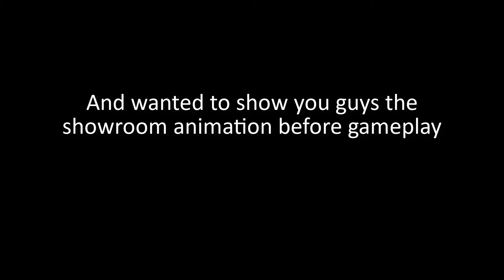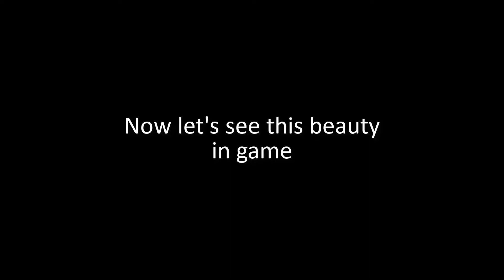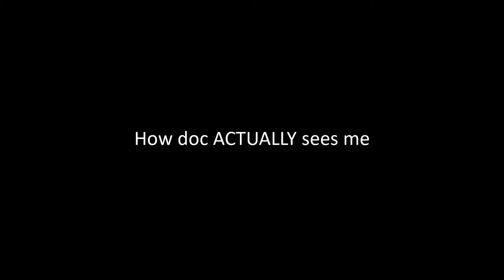Coordinator New A Tier Skin "Upright Judgment" Gameplay | Identity V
More gameplay with this skin is coming soon but for now, you can watch me being a complete dumbass in this video!!!